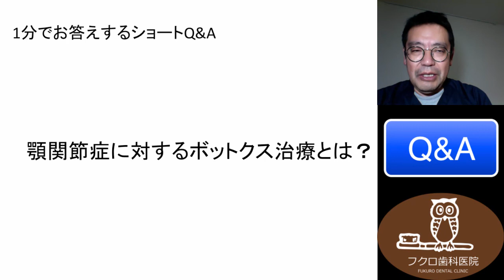群馬 前橋 歯科 インプラント Q&A372顎関節症にボトックス治療? 食いしばり 咬筋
TSQ&A11 10

　こんにちは、袋です。１分でお答えするショートQ&Aです。
　本日は「顎関節症に対するボトックス治療とは？」っていうことでお答えしようと思います。

　顎関節症がよく起こしている人の方の特徴として、口筋が張っている方というのもいらっしゃいます。口筋が張っていらっしゃると、どしても食いしばりを起こすので、それによって顎関節症様の症状ですね。食いしばりによる痛みというのが出る場合があります。顎関節症自体は、食いしばりとは違うので、食いしばりだけだからといって顎関節症とは限らないですが、一応食いしばりがあまりにも激しくて、口筋がかなり発達している方というのは、どうしても痛みが出ているということが多いと思います。その場合に、口筋が肥大ということが明らかな場合には、ボトックスっていう治療も一つの選択肢として、お勧めしています。
　これは、まあ簡単に言えば、筋肉の中にボツリヌシトキシン、ボツリヌス菌ですね。それを入れることによって、その毒素によって筋肉を、簡単に言うと、動かさないようにしてしまう。だいたい50単位ずつ入れさせていただいたとして、だいたい普通の筋肉の動きの７割ぐらいに落ちるとされています。そこから、３カ月ほどすると、だいたい９割ぐらいにいったん戻りますので、それを３回ぐらいやらせていただいて、だいたい７割ぐらいの力、現在のかむ力の７割ぐらいの力まで、簡単に言うと、口筋の力を落としましょう。それによって、顎関節部の痛みというのを防ぎましょうというのが、この治療の特徴になってきています。
　私の知り合いの中には、例えば、インプラントの即時埋入のところをやらせていただく場合には、この顎関節症のボトックス治療というのを確実にやらないと、インプラント体が駄目になりやすいということで、やっていらっしゃる先生もいいるぐらいですので、危険とはいえ、毒素を使いますのでね。危険とはいえ、それほど難しい知慮ではないと思っていてください。